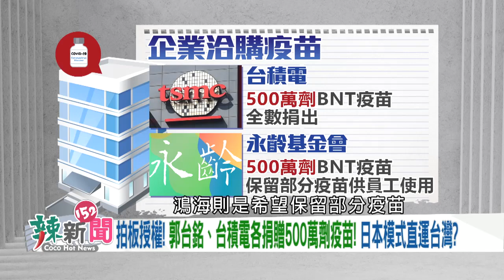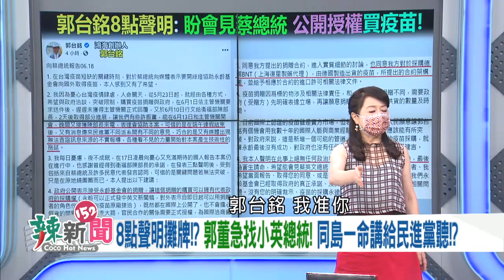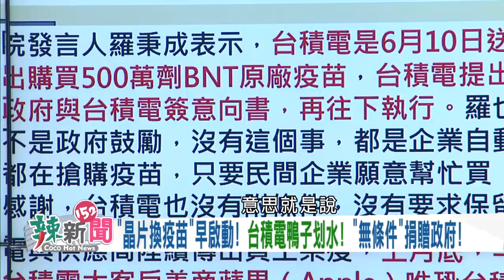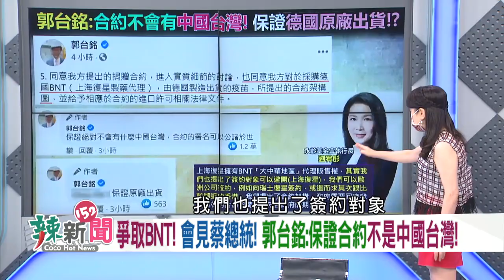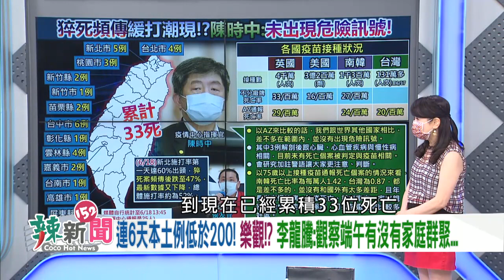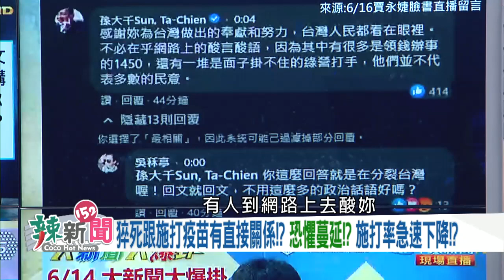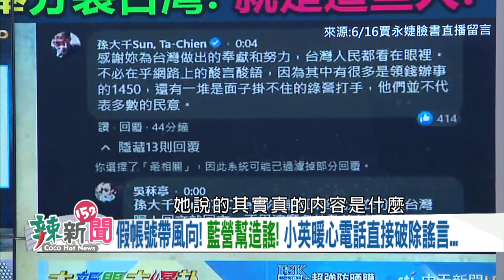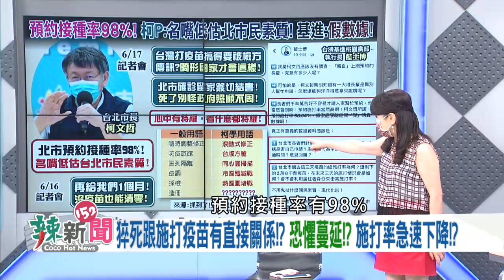【辣新聞152】台積電也捐500萬BNT！ 乾爹換人？ 莫德納再來！ 藍委口誤"擋疫苗"？ 2021.06.18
🌶8點聲明攤牌!?郭董急找小英總統!同島一命講給民進黨聽!?
🌶郭董暗指被政府卡!?談判專家小英一出手!台積電殺出!
🌶果然護國神山!台積電捐500萬劑疫苗!從去年小英宴請柯拉克露端倪...
🌶張忠謀神隊友!台積電直通BNT德原廠!郭董只能找上海復星?
🌶駐德謝志偉傳好消息!德國官員保證:BNT會從德原廠出貨!
🌶疫苗陸續到!下午到貨24萬劑莫德納!週末再來41萬劑!月底75萬劑!?
🌶連6天本土例低於200!樂觀!?李龍騰:觀察端午有沒有家庭群聚...
🌶猝死跟施打疫苗有直接關係!?恐懼蔓延!?施打率急速下降!?
🌶柔性力量!小英致電感謝賈永婕、黃光芹...葉元之:作秀!
🌶預約施打高達98%!柯文哲怒嗆:唱衰名嘴低估北市民素質!

【超強來賓】
🌶新北市議員(國)-葉元之
🌶台北仁濟醫院總院長-李龍騰